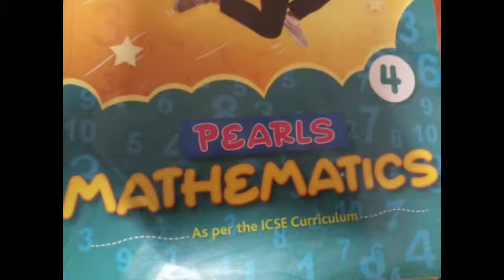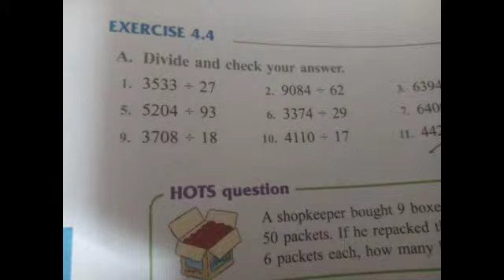IV STD MATHEMATICS 18.11.2020